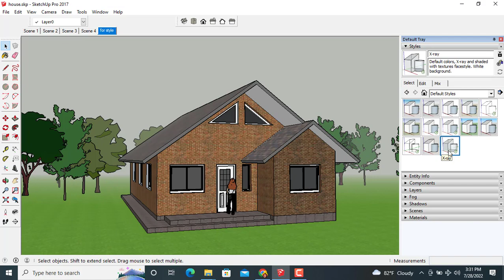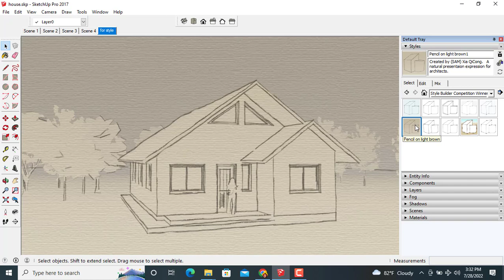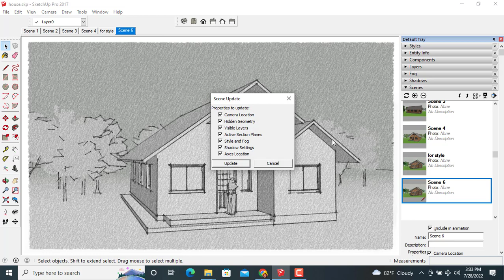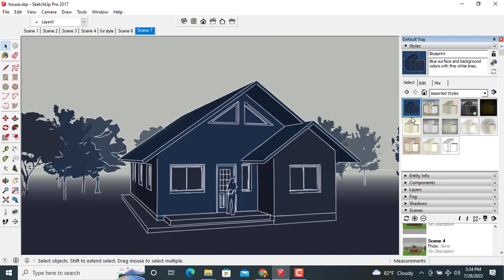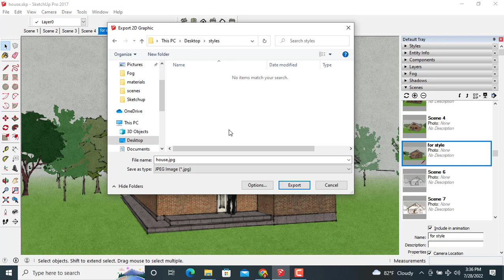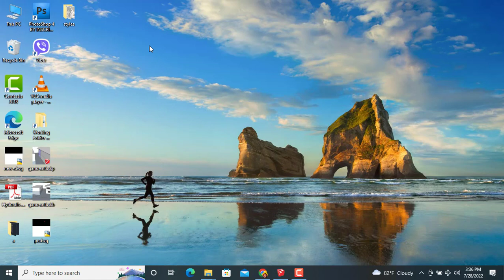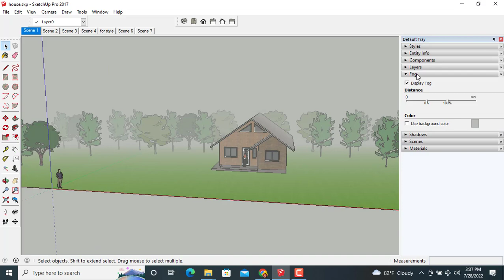Applying styles on Sketchup / Nepali